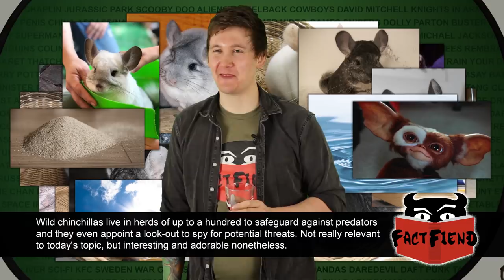Chinchillas Are Too Furry For Their Own Good (Look After Your Pets)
Chinchillas are furry. Like extremely furry. Like so furry that's it's actually not good for them. True story.

Images:
Many chinchillas,
uploaded by Salix with consent of the author : Jaime E. Jimenez, Laboratorio de Ecología, Universidad de Los Lagos.
Honey Badger, CT Cooper [Public domain]